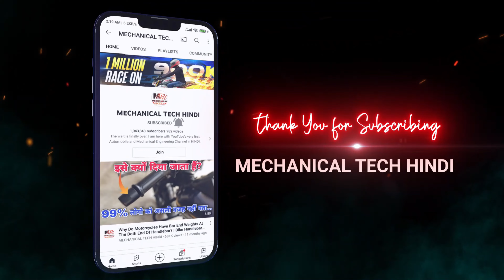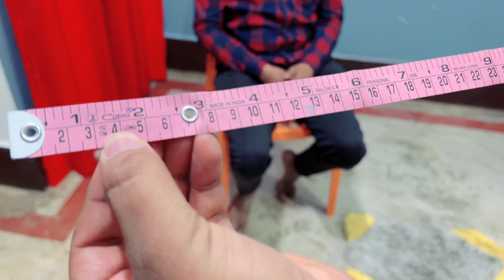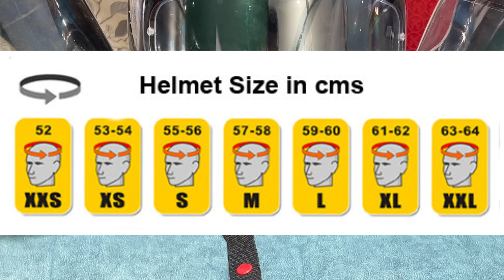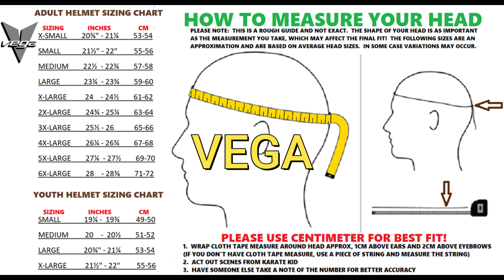How To Measure Your Head To Find The Right Helmet Size For Yourself | Helmet Size Guide & Chart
10 Best Helmet For Two-Wheelers:

In this video, i have explained how you can measure your head size to choose best helmet size for yourself.